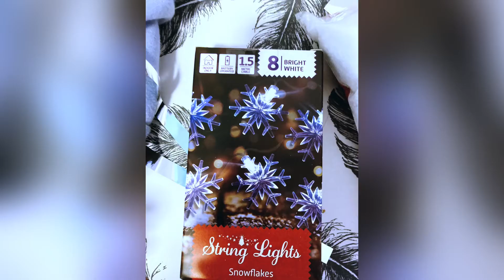How to Do Theme Birthday party decorations#SHumera